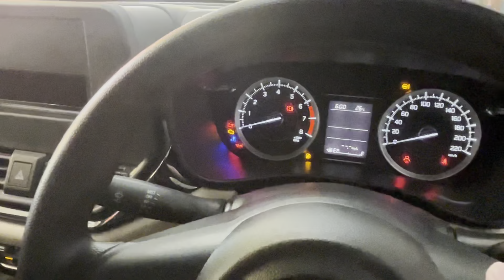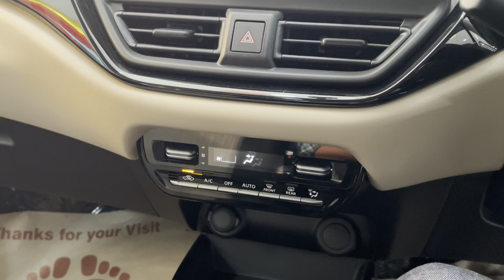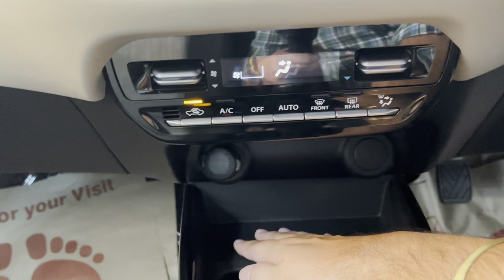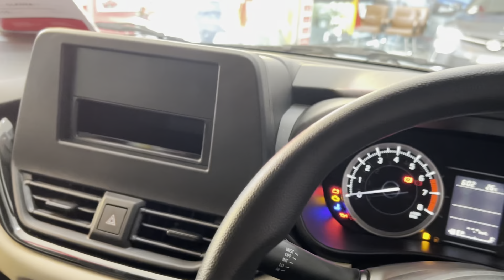Most Affordable Car @6.81 lacs || Toyota Glanza Base model E || Review